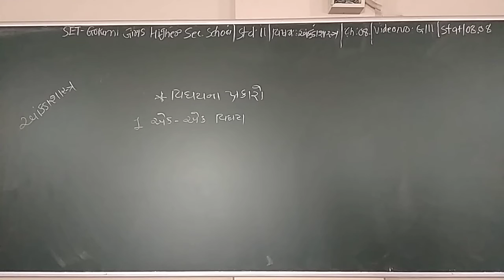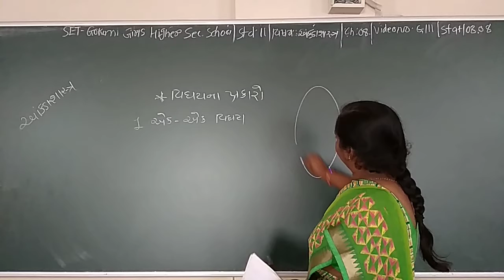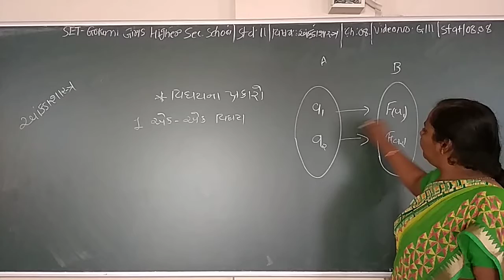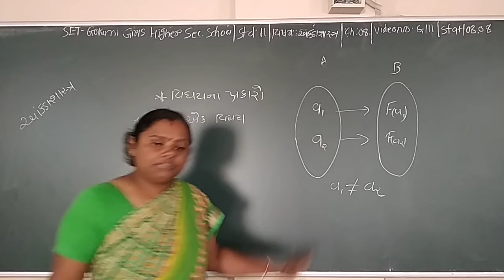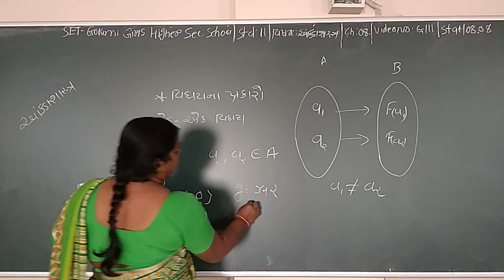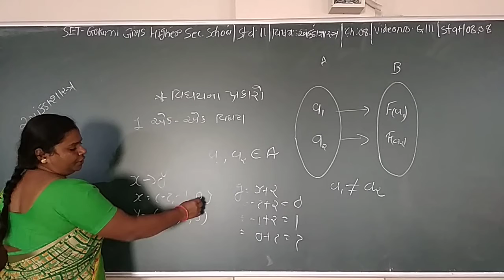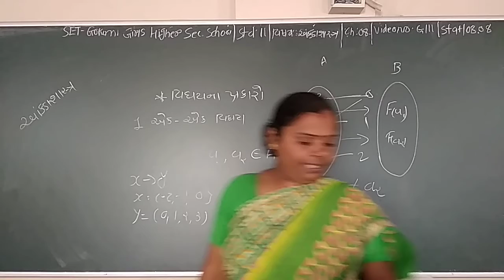SET - G/11/STAT/08.08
SET  –  GOKANI  GIRLS  HIGHER SEC.  SCHOOL - STD.- 11 – SUBJECT  - STATISTIC  -  CHAPTER - 08.08